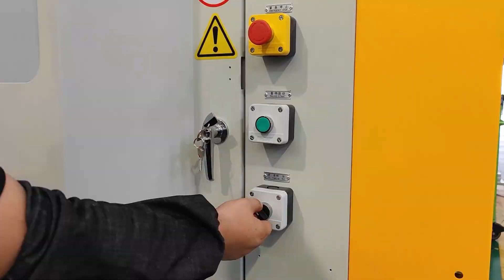Hollow core insulator